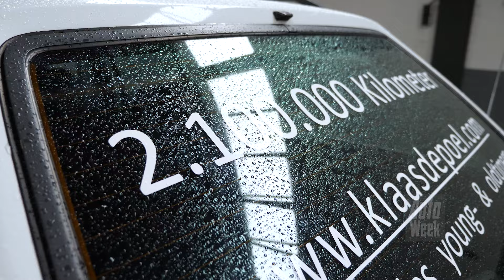Mercedes-Benz 250TD W124 - 1986 - 2.102.867 km - AutoWeek Klokje Rond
Nog nooit eerder hadden we een auto met zoveel praktijkervaring; deze Mercedes-Benz heeft kreeg al meer dan twee miljoen kilometer voor zijn kiezen. Weliswaar niet met de eerste motor, maar hij houdt het toch maar mooi al 31 jaar vol. Huidige eigenaar Klaas de Poel nam hem als eerbetoon op in zijn collectie. Want geschikt voor dagelijks gebruik is het oude werkpaard al lang niet meer.